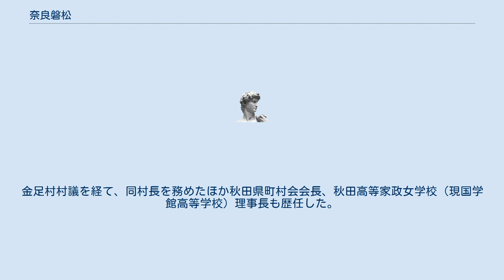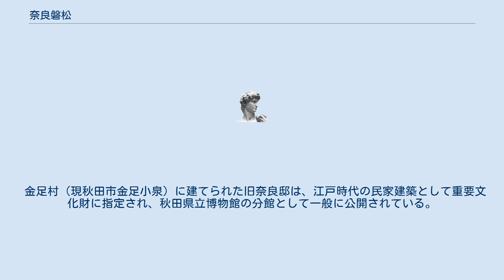奈良磐松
奈良磐松（なら いわまつ、1879年（明治12年）8月15日 - 1961年（昭和36年）3月13日）は、日本の銀行家。
政治家。
元秋田銀行頭取。
元金足村（かなあしむら）村長。
 秋田県南秋田郡金足村（現・秋田市）の豪農・奈良茂の次男として生まれ、兄が死去したため家督を継いだ。
 旧制秋田中学（現・秋田県立秋田高等学校）中退、東京専門学校（現・早稲田大学）政治学科を卒業後、帰郷。
金足村村議を経て、同村長を務めたほか秋田県町村会会長、秋田高等家政女学校（現国学館高等学校）理事長も歴任した。
 第二次世界大戦後の第一回メーデーを控え全国的に労働運動が盛り上がり、その余波が結成間もない秋田銀行職員組合にも波及。
労使間対立が先鋭化する事態となった。
この事態を収拾するため、辻兵吉頭取以下経営陣10名が退任したことを受け、旧・秋田銀行頭取などを務めた金融界の重鎮であった奈良が第2代頭取に就任した。
在任は2年間と短期間ではあったが、戦後の混乱期における再建整備の難事業を無事に成し遂げた。
 退任後は趣味である美術品蒐集に専念。
秋田蘭画の蒐集者として著名であったほか、画家等の支援者として金銭的援助を惜しまなかった。
また、蒐集品のひとつである渡辺崋山筆「千山万水図」は国の重要文化財に指定された。
 1916年（大正5年） - 1922年（大正11年）にかけて、所蔵品目録「松雪鑑賞」（1・2・3集）が刊行されている。
 金足村（現秋田市金足小泉）に建てられた旧奈良邸は、江戸時代の民家建築として重要文化財に指定され、秋田県立博物館の分館として一般に公開されている。
 ^ 松雪は奈良の雅号